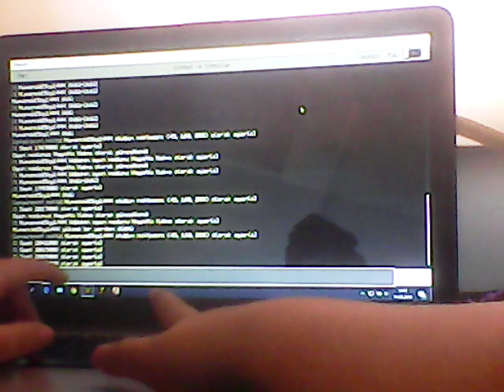Minecraft takipçi haritası